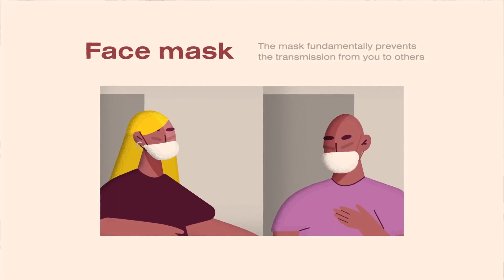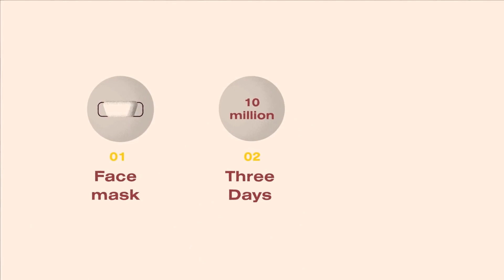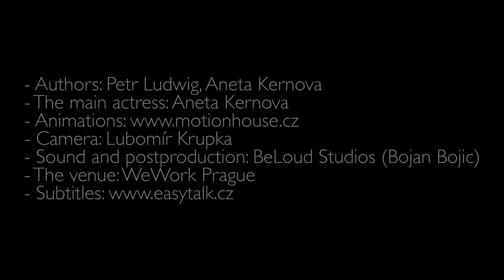How to slow down Coronavirus: Masks4all: Marathi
This video is a translation of the original made by the organisation Masks4all in the Czech Republic. It encourages people to make and wear simple home made masks to slow down the spread of COVID - 19.